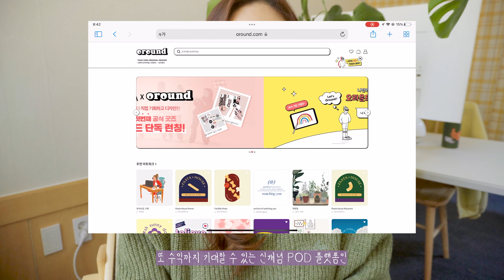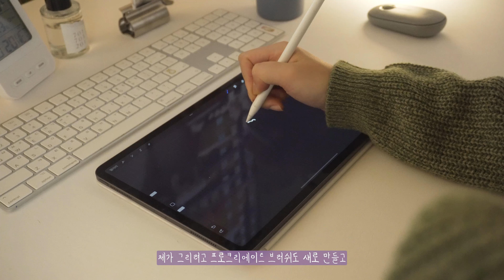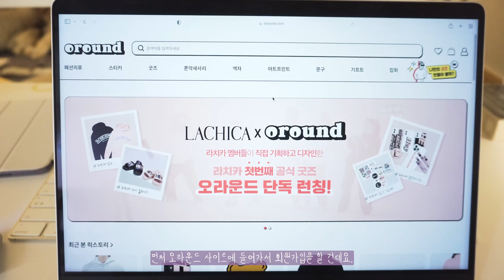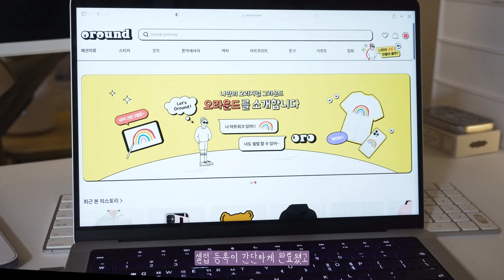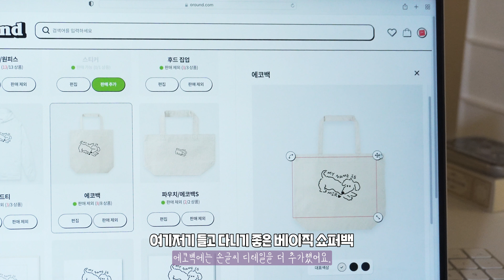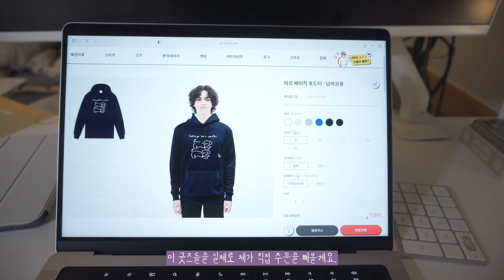초기자본NO!투잡👌🏻직접 그린 일러스트로 굿즈 제작부터 판매까지 가능한 오라운드 사용법⭐️